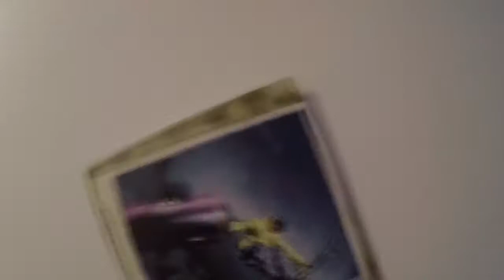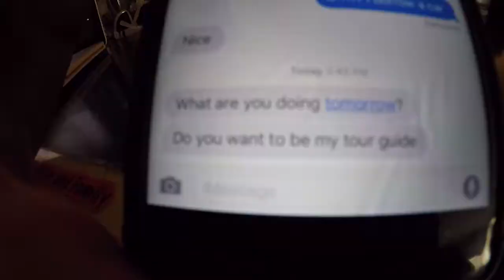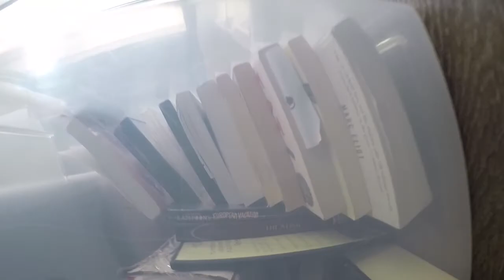vlog #1 - MOVING DAY - May 3, 2016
The moving process is always filled with deciding what to keep and what to throw away.
My ADD doesn't really allow me to do it efficiently...